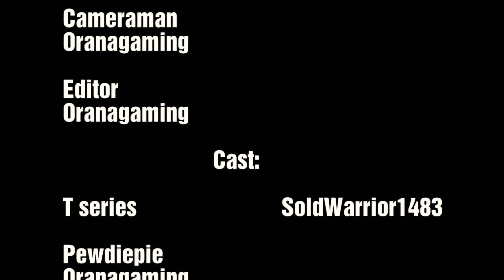PewDiePie vs T Series: Endgame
If you are looking for fun games like Granny, Fortnite and much more, you have come to the right place!

I am a family friendly channel😉😊

===My goal!

My specs:
What screen recorders do I use?
DU screen recorder(Android)
Xbox clip recorder

What phone do I use?

What console?
Xbox one

🅱️e🅰️ce! 👌👊